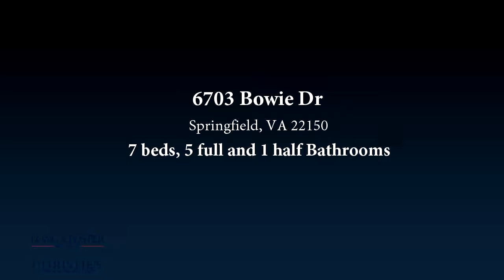6703 Bowie Dr, Springfield, VA 22150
Bedrooms: 7
Bathrooms: 5 full and 1 half
Square Feet: 2873
Price: $739,900